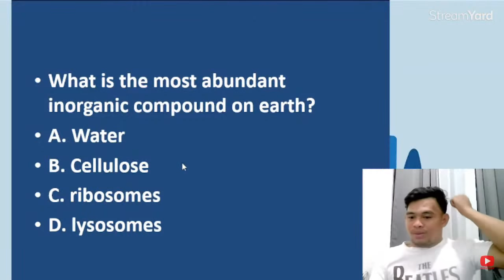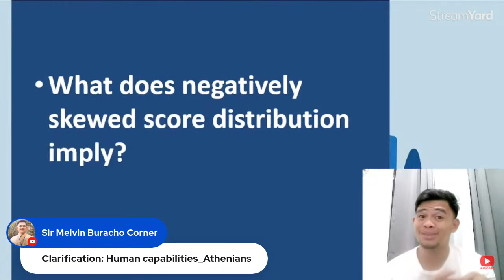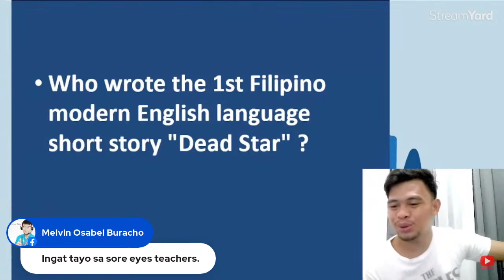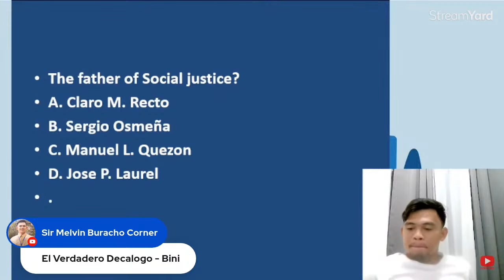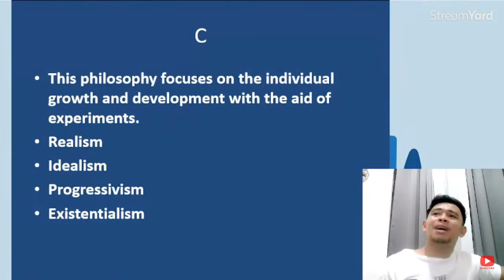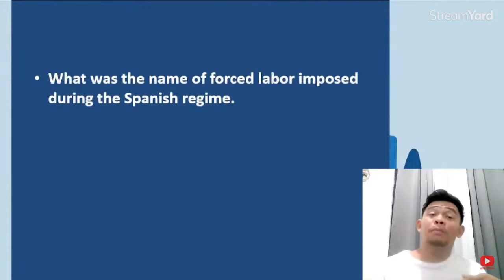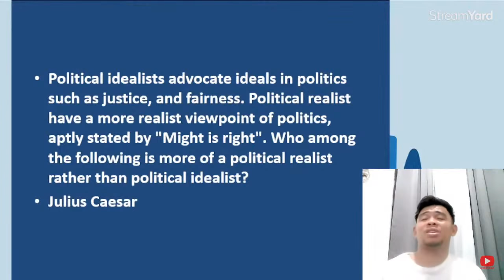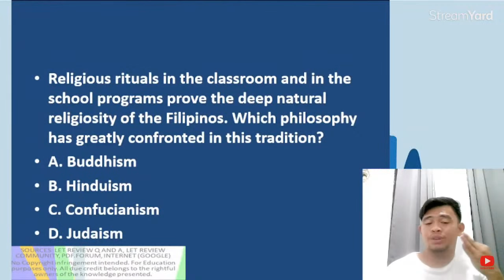GEN ED AND PROF ED LET REVIEW NEW CURRICULUM DRILLS